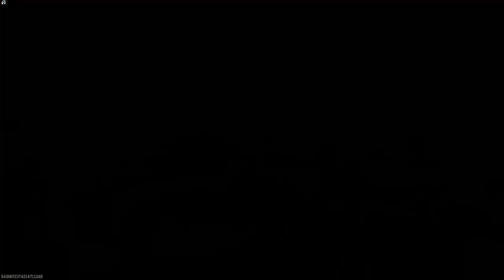Clarke Call of Duty vs. Nebraska Omaha - CCL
Clarke Esports Call of Duty Team vs. University of Nebraska - Omaha
College CoD League Season 6 - Division 2
2/6/23